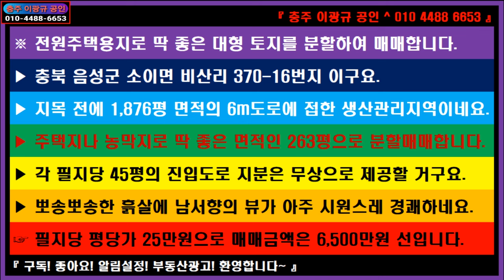🌏 부동산 ↪️ 이광규516 🎯 전원주택지 농막용지 🔊 전원주택용지로 딱 좋은 대형 토지를 분할하여 매매 🔔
※ 전원주택용지로 딱 좋은 대형 토지를 분할하여 매매합니다.
▶ 충북 음성군 소이면 비산리 370-16번지 이구요.
▶ 지목 전에 1,876평 면적의 6m도로에 접한 생산관리지역이네요.
▶ 주택지나 농막지로 딱 좋은 면적인 263평으로 분할매매합니다.
▶ 각 필지당 45평의 진입도로 지분은 무상으로 제공할 거구요.
▶ 뽀송뽀송한 흙살에 남서향의 뷰가 아주 시원스레 경쾌하네요.
☞ 필지당 평당가 25만원으로 매매금액은 6,500만원 선입니다.

⭕ Since 05.01.05

🔸️ Real Estate Channel : Sales and lease information regarding all real estate

🔊 힐링채널 : 투어 + 아트 + 뮤직
🔸️ Healing Channel : Tour + Art + Music

🔊 라이프채널 : 에세이 + 인터뷰 + 코멘트